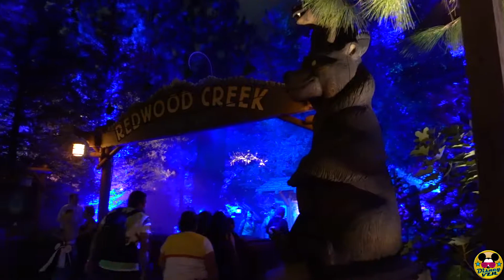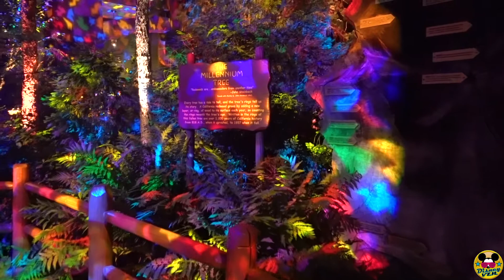Villains Grove Halloween Trail Walkthrough at Oogie Boogie Bash, Disney California Adventure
Have you ever wanted to peer inside the minds of your favorite villains and walk through their own hauntingly beautiful scenes? This walk-through experience is unlike anything seen before. Redwood Creek Challenge Trail becomes Villains Grove: an interactive, villain-inspired, dreamlike environment perfect for all ages to wander. This experience will entice party guests with a series of scenes, each creating a not-so-scary symphony of sound, light and shadows for you to explore on your own or as a pack!

~ MUSIC CREDITS ~